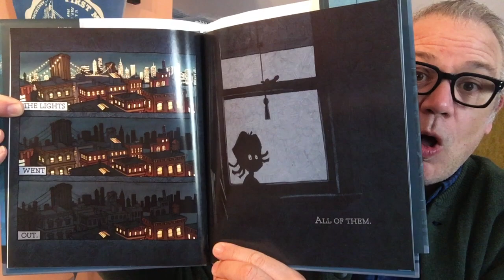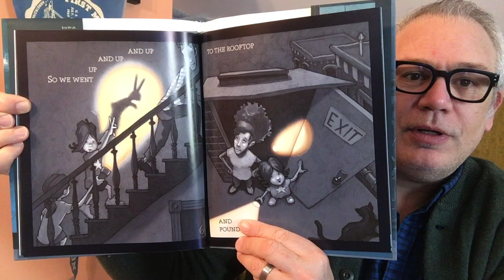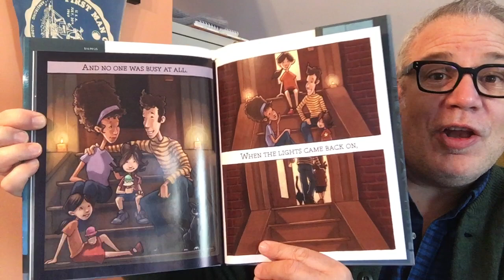John Rocco Reads Blackout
Author and Illustrator John Rocco reads his Caldecott Honor winning book, Blackout.